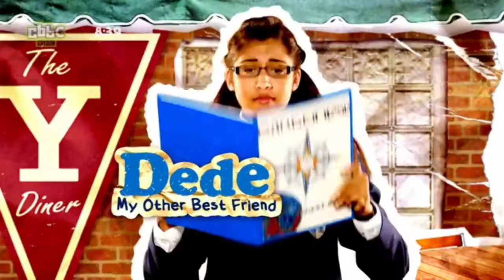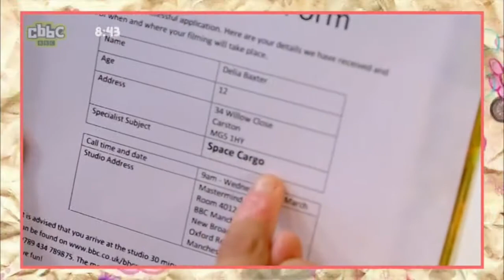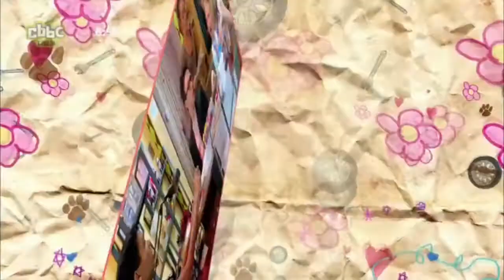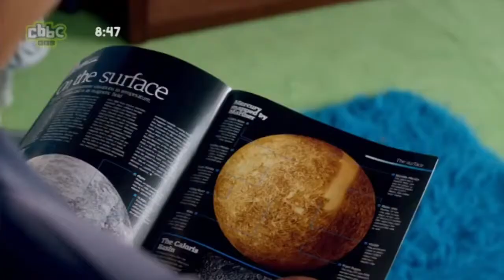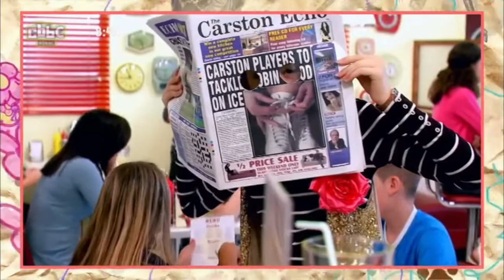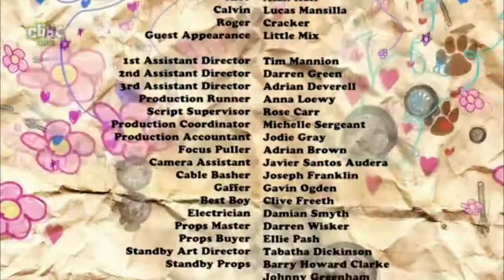Sadie J Series 3 Episode 5 "Littlemixamondo"